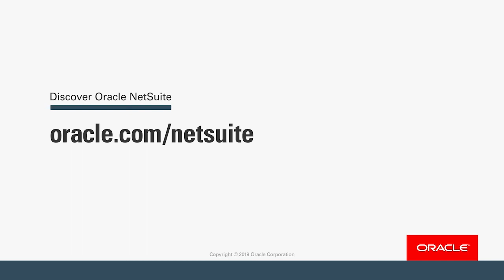Al Sharqi Digitalizes Logistics Industry with Oracle Netsuite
One of the most well-known logistics companies in the UAE is building a robust supply chain for its customers based on Oracle Netsuite. The company's transformation plans began internally and moved outward to a customer-centric innovative platform.